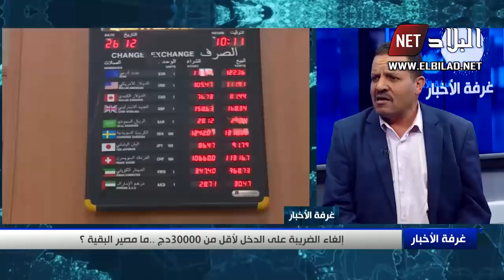غرفة الأخبار : الغاء الضريبة على الدخل لأقل من 30000 دج .. مامصير البقية ؟